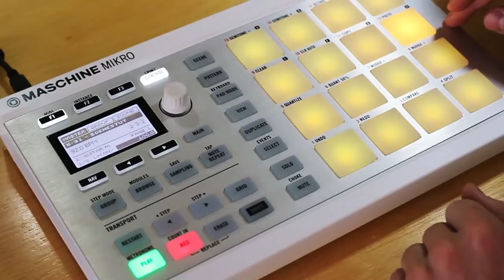Maschine Mikro Tutorial #7: Working With Scenes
How to use Scenes in Maschine to arrange your songs...going from loops to a developed track!

If you found this helpful, please consider helping out by purchasing music or samples